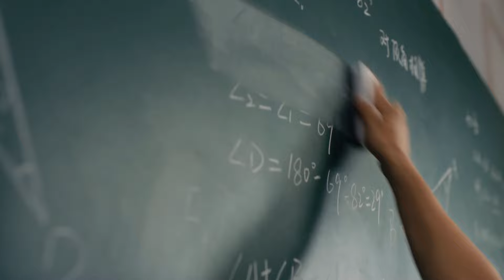京都念慈菴💕一聲老師，一生老師💕20sec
一聲老師一生老師，如果有種聲音需要被看見，那一定是老師的聲音。
才情不減，玩心不泯。 京都念慈菴 攜手薛之謙共同致敬師聲。
成為老師隨身BGM的他，用音樂復原印象裡老師的細膩情緒變化。

限時限量👉官網下單可獲得念慈菴x薛之謙聯名鑰匙圈，快來官網搶購養聲好禮

◆清涼潤喉
◆隨身攜帶
◆營養滋潤
◆此聲摯愛
◆聲援您的好夥伴